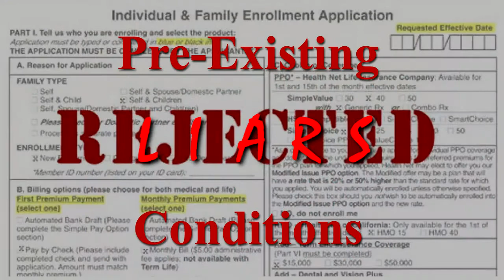Republicans = Liars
It's right there in the name.